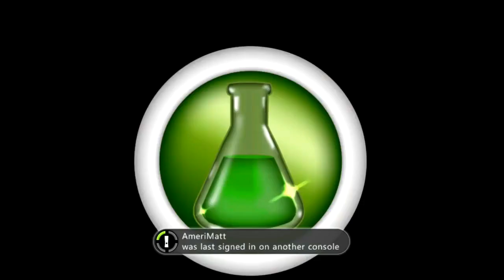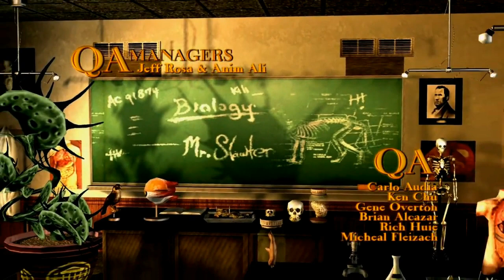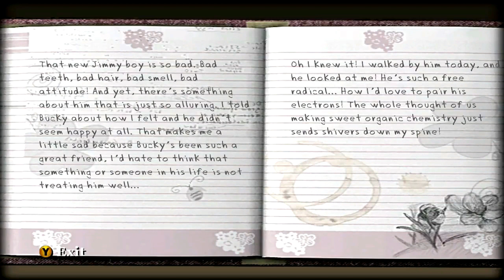Two Best Friends Play: Bully COMPILATION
EDIT: Holy Fuck. 10,000 Views. You Guys are the Best ❤

NEXT WEEK: A "Seducing" Compilation perhaps...